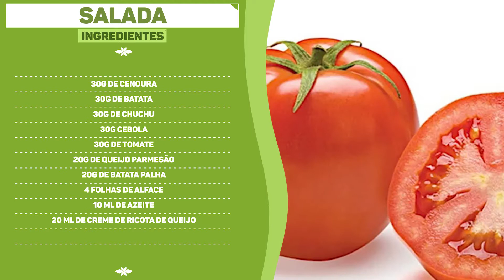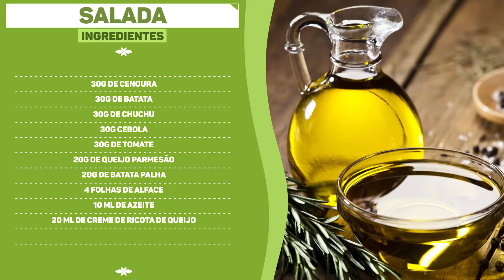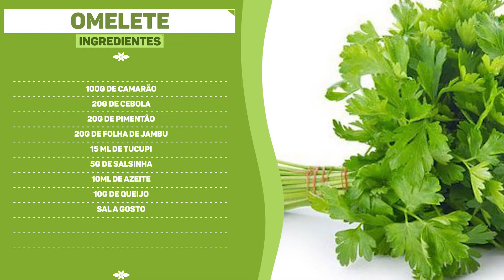RBA KIDS ANOTA A RECEITA!